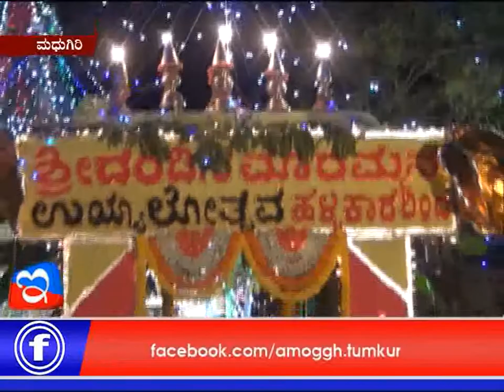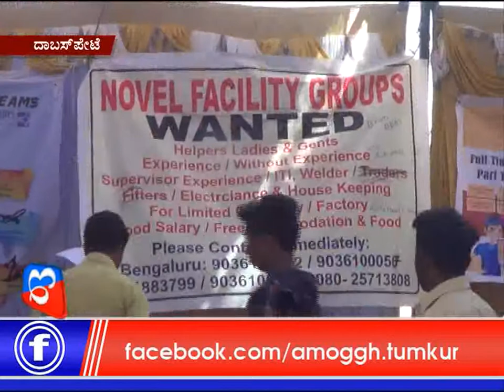05: 03: 2018: Amoggh News